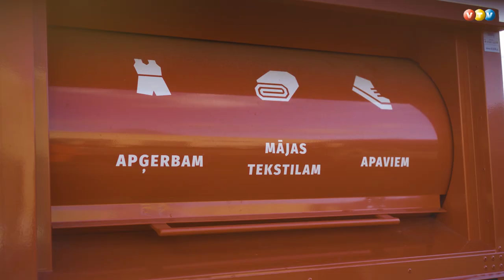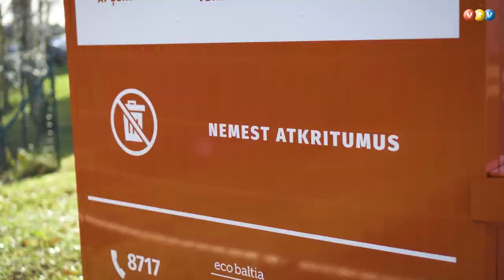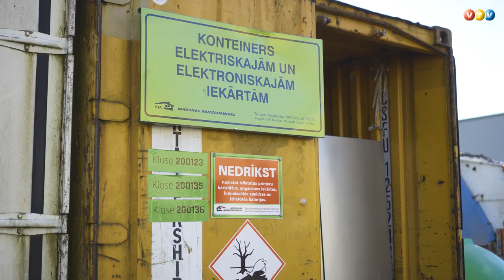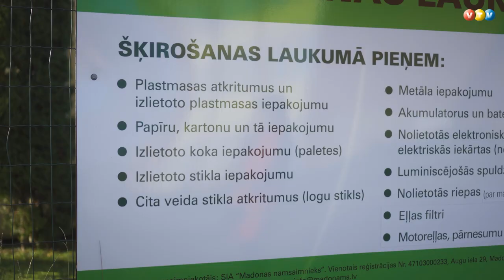Madonā izveido šķiroto atkritumu savākšanas laukumu